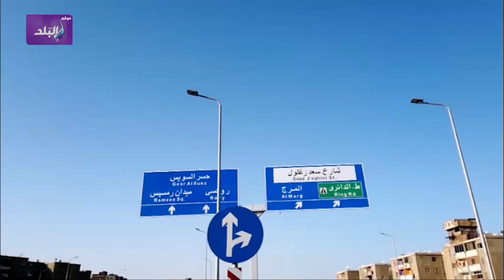السيسي يتفقد إعمال تطوير محاور شرق القاهرة ..والمواطنون يهتفون بنحبك يا ريس وتحيا مصر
ـــــــــــــــــــــــــــــــــــــــــــــــ